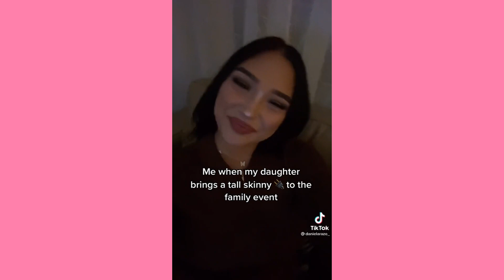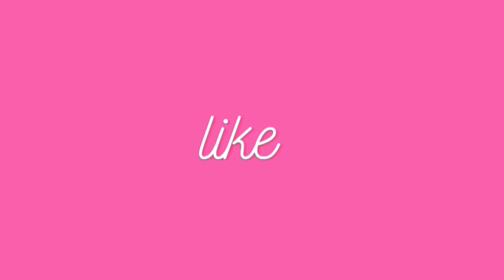Are you kidding me? Stormi, you look like mommy baby. I hate it ~ Cute Tiktok Compilation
Song: Lost Gamers by Sense of Direction

💕cute tiktok 💕